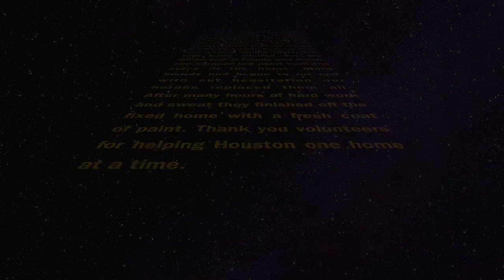NRG 2016 HAR YPN (2)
This video is about NRG 2016